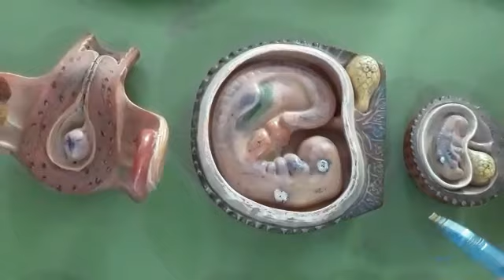Embryo development model complete ospe 1st year MBBS